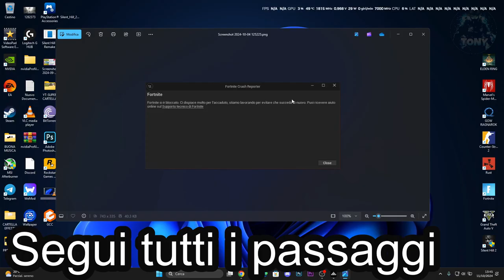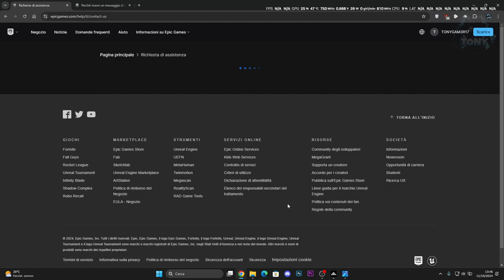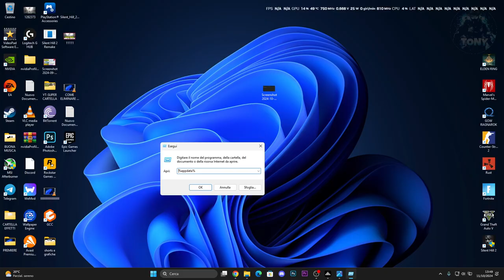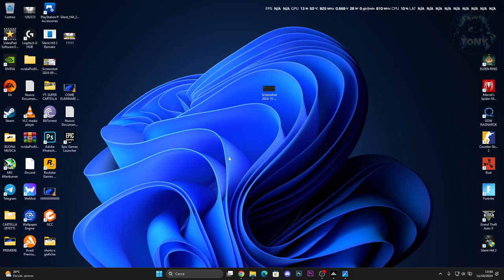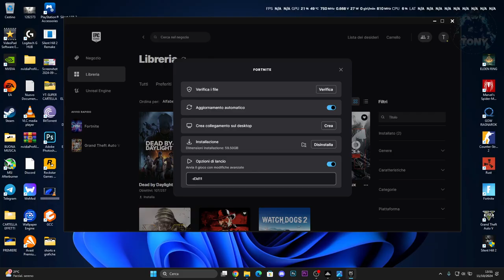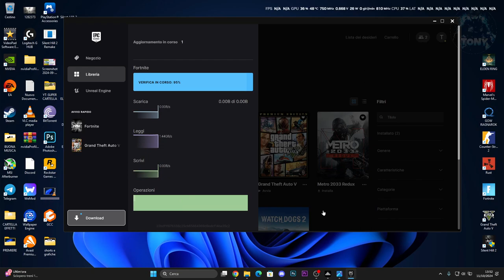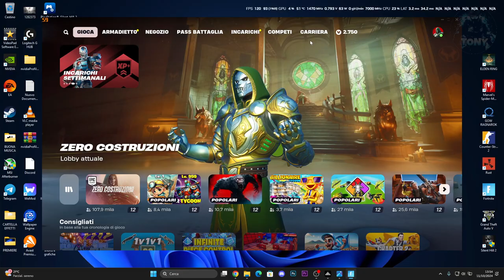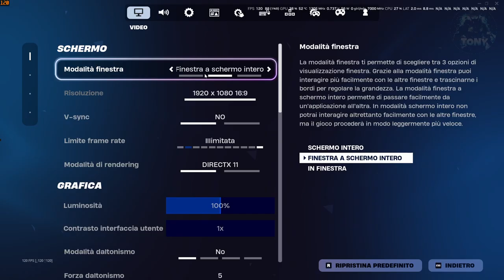FORTNITE CRASHA SEMPRE NELLA NUOVA STAGIONE - COME RISOLVERE CRASH REPORTER SU FORTNITE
MIO REFCODE:563685ph1

PC:
MOBO: B450 GAMING PLUS
CPU: R5 3600
GPU: 1660 SUPER
RAM: 16 GB
CASE: 4000D AIRFLOW CASE CORSAIR

VIDEO TUTORIAL
               GAMES---TECH---MICROSOFT